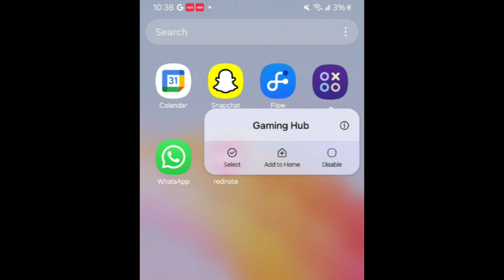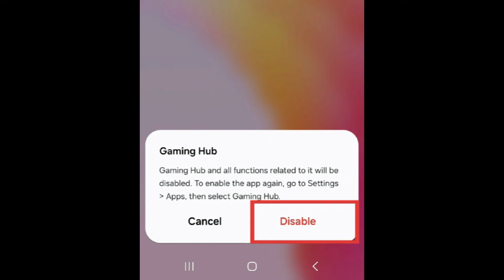How to Uninstall & Delete Apps on Android in 2026 (Full Guide)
Need to remove an app from your Android smartphone but not sure how? We’re here to help. Watch this video to learn how to delete Android apps!

To uninstall an app from your Android device, start by swiping up on your home screen to reveal all of your apps. Then find the app you want to delete. Hold down the app icon to reveal a pop-up menu. Tap Uninstall. Then tap OK to confirm that you want to delete the app.

If you select an app that came built into your device, you might not have the option to uninstall. Instead, you’ll see a “Disable” button. Disabling an app will remove it from your home screen and disallow it from running or updating. To remove a built-in app, tap Disable. In the menu that appears, tap Disable to confirm. Apps that are essential to your device, such as Settings and Phone will not have the option to uninstall or disable.